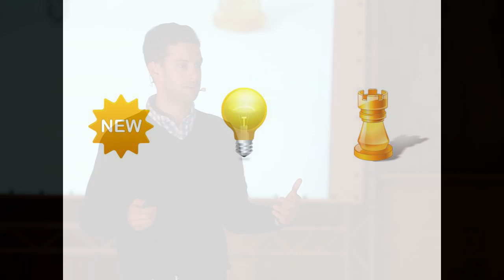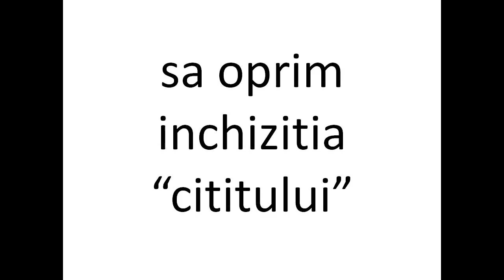Ce ti se intampla cand nu "citesti": Razvan Crisan at TEDxCluj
Razvan Crisan

Evanghelist @ Indygen + Founder @ Asociatia ORICUM & ShortsUP
Razvan Crisan e muncitor si lucreaza in domeniul constructilor! Constructille sale sunt idei, initiative, proiecte sau business-uri in domenii destul de variate dar suprinzator de legate. Spune-i lui Razvan ca ceva nu se poate si se lumineaza la fata pentru ca simte ca e loc de facut cate ceva. Daca ar fi sa-si indexeze numele intr-un motor de cautare ar pune in dreptul sau termeni precum: antreprenoriat, creativitate, economie, inovatie, determinare, people person, funny guy, conector!

Dupa ce primii 16 ani de viata au trecut fara realizari impresionante a decis ca timpul nu e pierdut si s-a apucat de treaba. A pus bazele uneia dintre cele mai active organizatii din domeniul industriilor creative ~ Asociatia ORICUM ~, este co-fondator al ShortsUP iar din 2013 face parte din echipa care a primit pe maini probabil cel mai inovativ si provocator proiect din business-ul romanesc: crearea de la zero a unui serviciu de tehnologie mobila dedicat tinerilor adica INDYGEN.

Razvan e mandru ca face parte din Topul 30 sub 30 al Revistei Forbes, ca a absolvit programul de leadership ERISMA, ca a inteles mai bine cum functioneaza lumea in Transatlantic Network al British Council si nu-ar fi ajuns prea departe daca nu ar fi trecut prin programul Lideri Mileniului Trei.

TEDxCluj a adus în al 4-lea an consecutiv experiența evenimentelor TEDx cu invitați aleși pe sprânceană și un public fidel de sute de "oameni neobișnuiți" ce au dat un exemplu personal de  schimbare pozitivă. 20 de personalități din domenii extrem de diferite, de la balet la antreprenoriat, marketing, teatru, psihologie, istorie, yoga și chimie au prezentat IDEAS WORTH DOING, cu șarm, prezență și multă, multă pasiune. Timp de o sâmbătă, peste 800 de persoane au primit idei inovatoare, susținute de un performance inspirat din partea speaker-ilor și, bonus, un Innovation Expo creativ unde au făcut cunoștință cu proiecte extraordinare, mai mult sau mai puțin cunoscute, precum bicicletele Pegas, aplicația TxtFeedback, sau cum să faci crowdfunding în România (Creștem Idei).

TEDxCluj este o inițiativă locală ce aduce experiența TED.com unui public iubitor de idei grozave, care merită să fie date mai departe și înfăptuite!